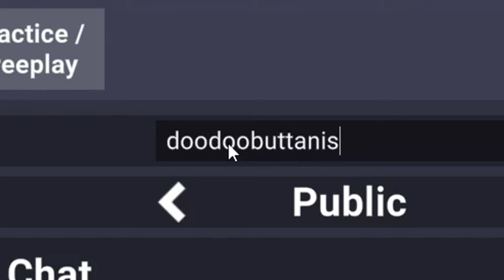CRAB GAME is the FUNNIEST game out there! This game had us DYING!